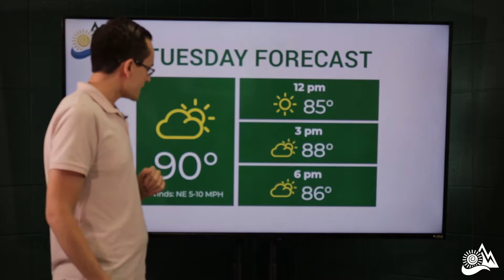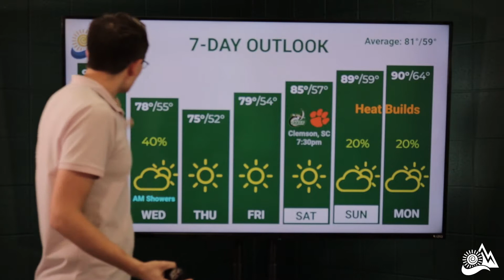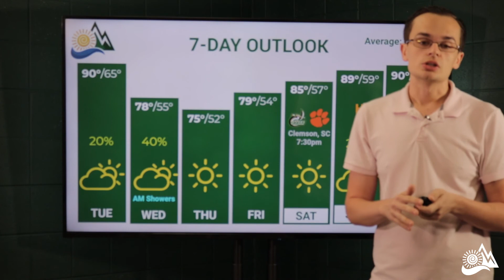Tuesday, September 17, 2019 with Austin McCormick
Good Morning! One last day of the heat before a decent cool-down. Austin McCormick has the latest in your Tuesday weather update!